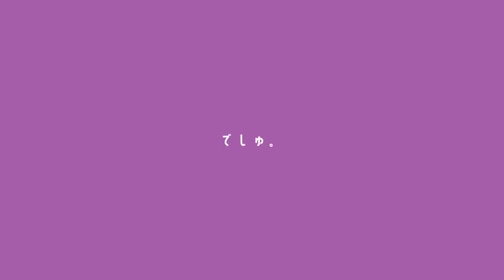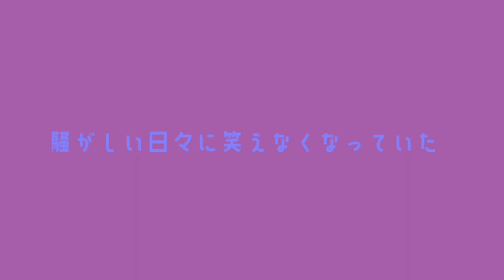【夜に駆ける＊YOASOBI】2021年ヒットソング★リッキー＆ももこ★歌ってみた★あつ森 オリジナルMV★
2021年のヒットソングYOASOBIの【夜に駆ける】をあつまれどうぶつの森のリッキー＆ももこが頑張って歌いました。

あつ森のオリジナルMVもぜひ合わせてご覧下さい。

ぜひ２人のお歌を聞いてあげて下さいね＾＾

Twitter　【＠hoyomo】

本家　様
YOASOBI　様